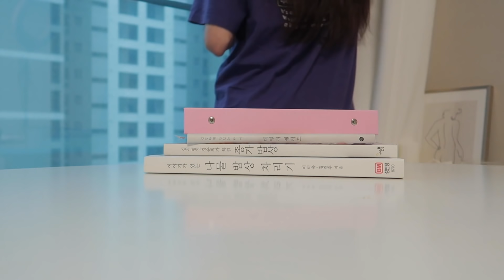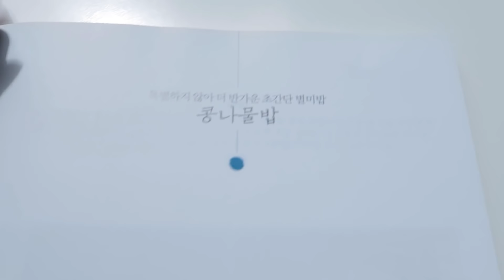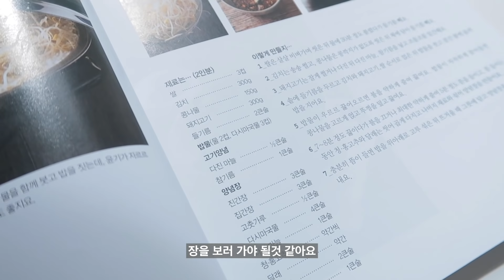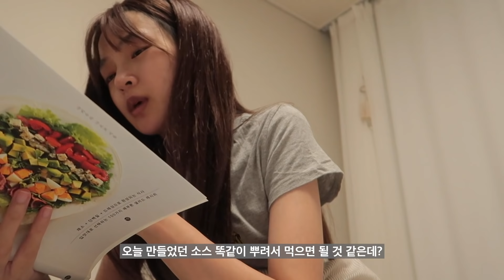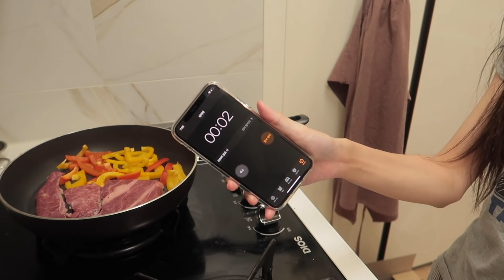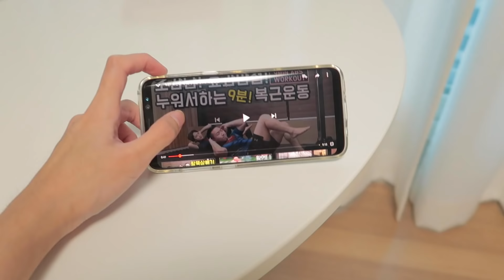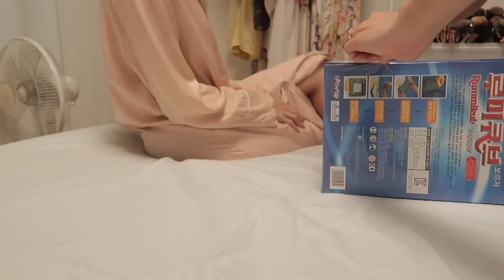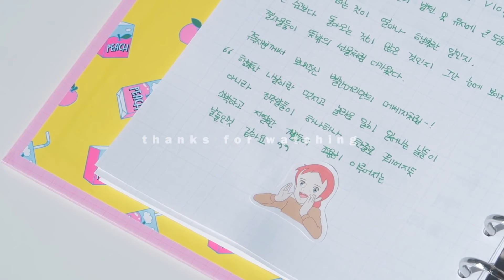(eng)커플 브이로그_건강되찾기🏋️‍♀️근력운동, 식습관 바꾸기, 규칙적인 생활하기!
가발
가발 나라 _시스루뱅 롱 스트레이트 인모